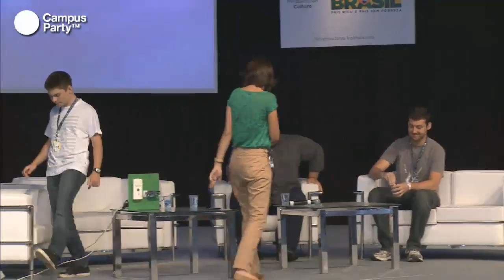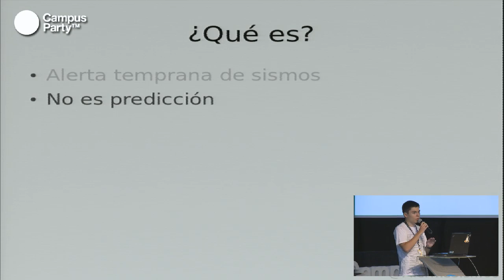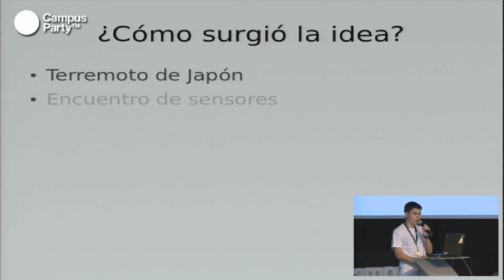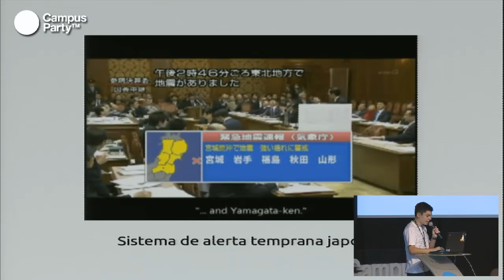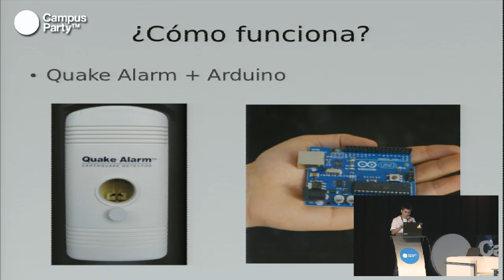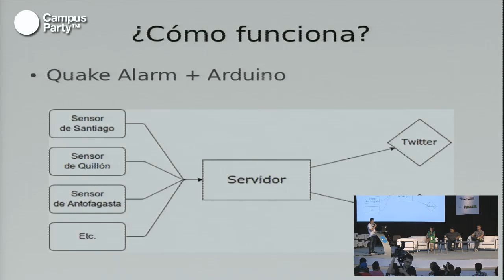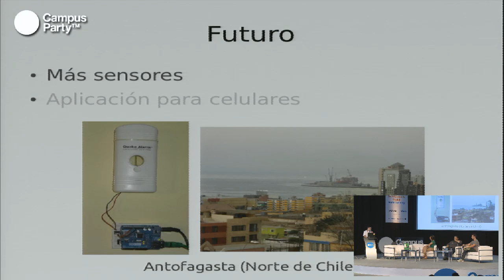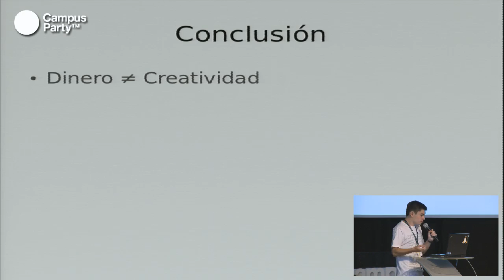CPBR5 - Jovens empreendedores